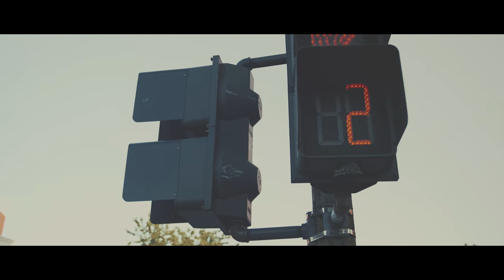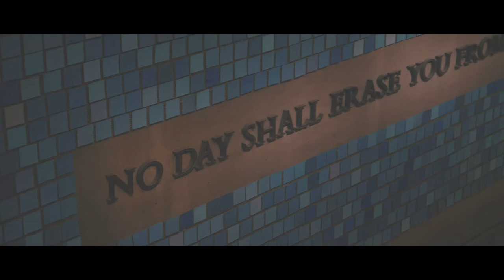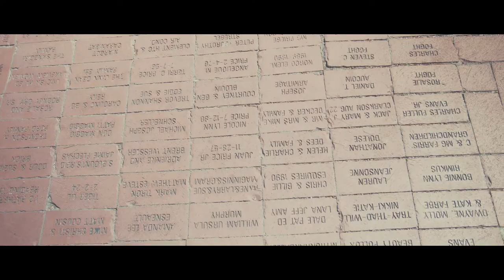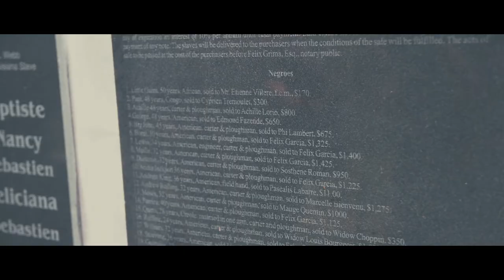luca&simona - honey moon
Honey Moon: New York City, Washington,New Orleans, Las Vegas, Bryce Canyon,Grand Canyon, Monument Valley,Tijuana, Los Angeles

• Track Info:
Title: Love
Artist: Uppeach

• Track Info
Title: Belonging
Artist: Muted

• Track Info
Title: Every Morning
Artist: Dj Quads

• Track Info
Support Joakim Karud: